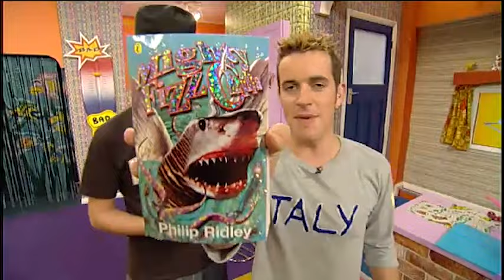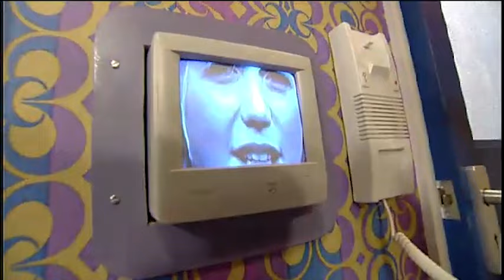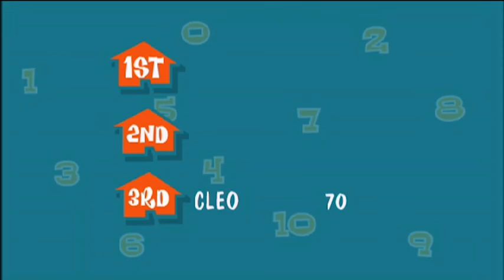Dick and Dom in da Bungalow 29th September 2002 S1 E10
Rev Down and Rev Up, forgotten but hilarious Bungalow characters.